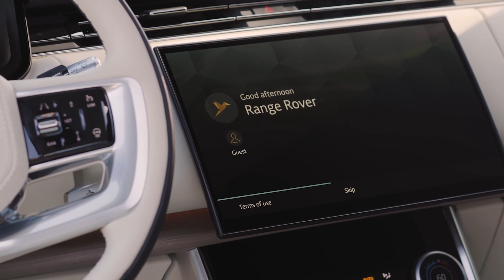BEST AMAZING! 2022 New Range Rover driven - Still the Ultimate SUV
The Range Rover is a staple luxury SUV. It's a car that, unlike some other Land Rovers of recent times, like the Land Rover Discovery and Land Rover Defender, has not needed reinventing. A new one arrives and we expect it to play precisely the same role as the outgoing one, only better.

How, then, does this latest-generation Range Rover get on? It, as previous-generation Range Rovers, has a mostly-aluminium structure and an interior clad with the finest materials. Because it's sold in so many countries, it comes with a huge range of engines and even in two wheelbase lengths. There'll be full internal combustion, mild-hybrid, plug-in hybrid and a pure electric variant is coming.

It arrives costing nearly £100,000 and will take the fight to other luxury SUVs like the Porsche Cayenne, Mercedes G-Class and more.